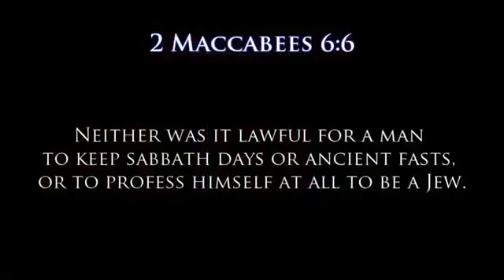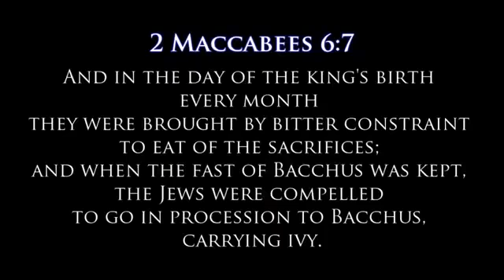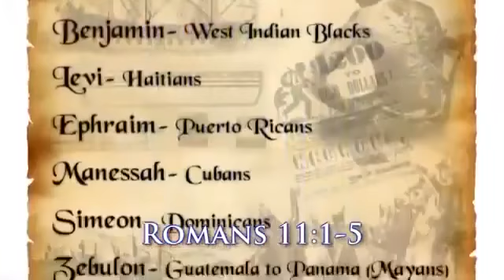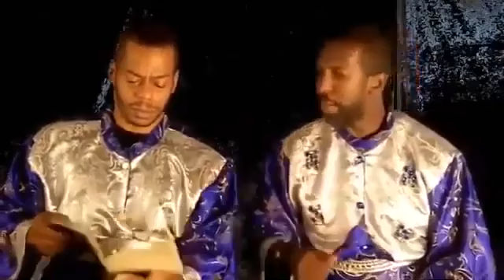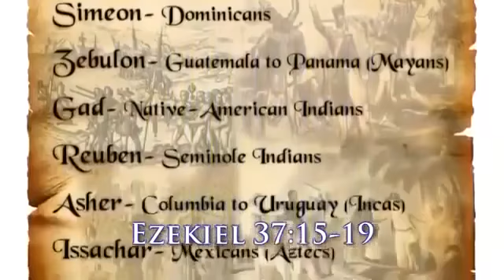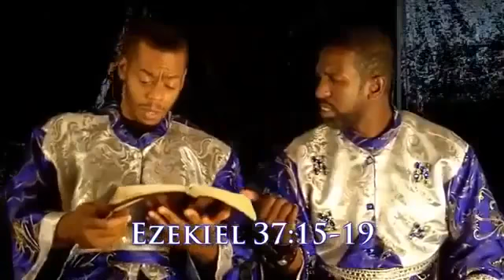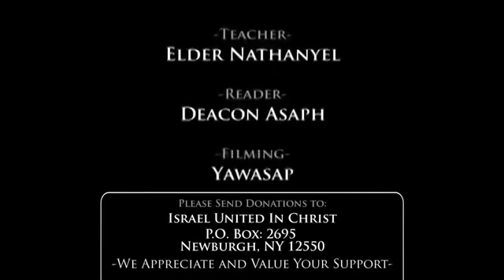Gentiles Grafted In